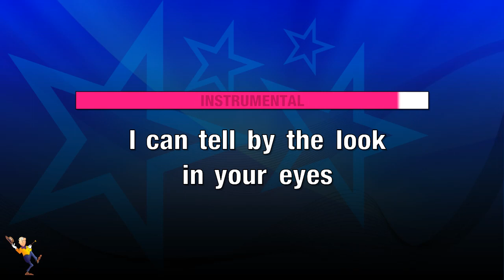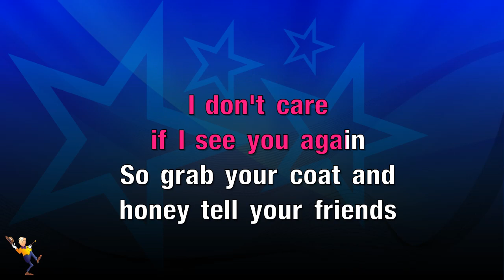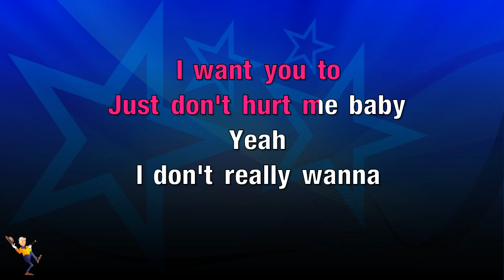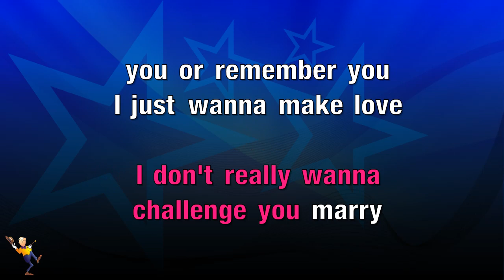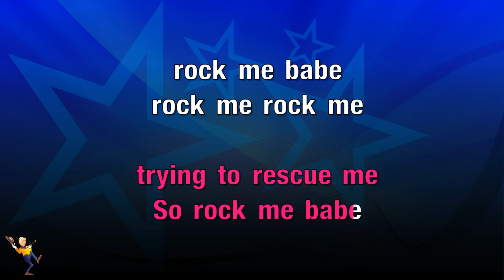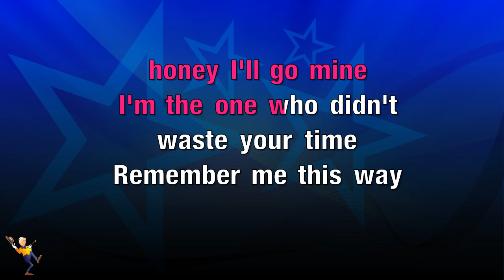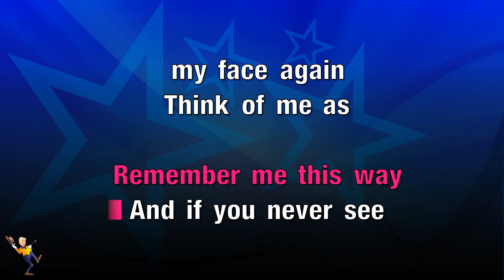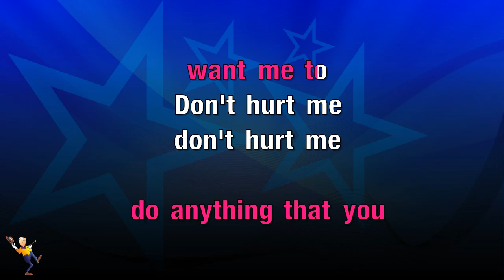Tonight I'm Yours - Rod Stewart (KARAOKE)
Hey Everyone👋